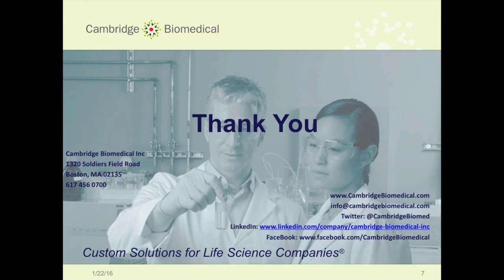CBI Video Services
Examples of the video productions we can offer to assist in training of clinical collection sites and reduction in number of quarantined samples.